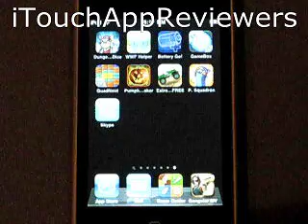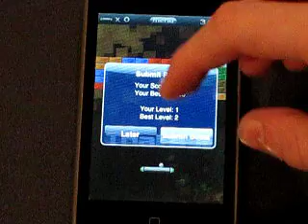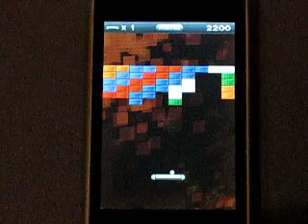QuadNoid App Review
Hey guys, do you like brick breaker games? Check this one out, its fun! (: